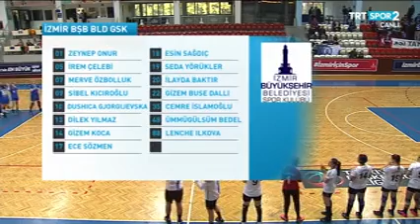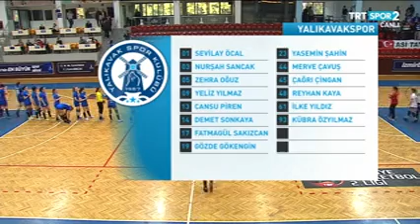İzmir BBSK - Yalıkavak (1.Devre)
Kadın Hentbol Türkiye Kupası çeyrek final ilk maçında İzmir Büyükşehir Belediyespor, evinde Yalıkavak'ı konuk etti. TRT Spor 2'den canlı olarak yayınlandı.